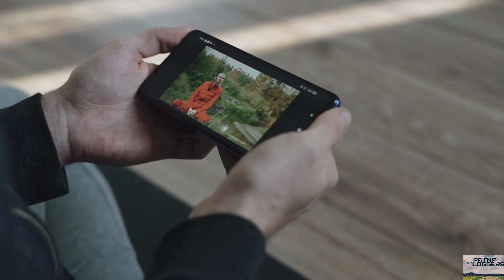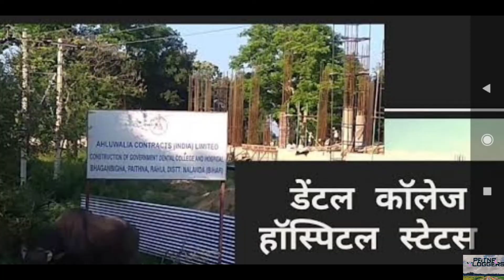Nalanda Mey Bun Raha Hai Ek Bahut Bada Dental college. Aaiye Iski Shair Karey.